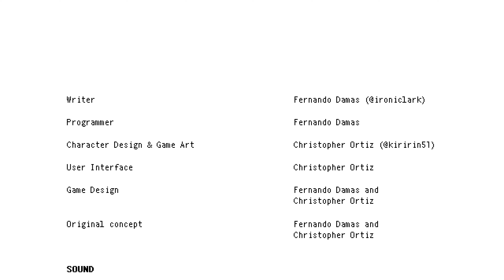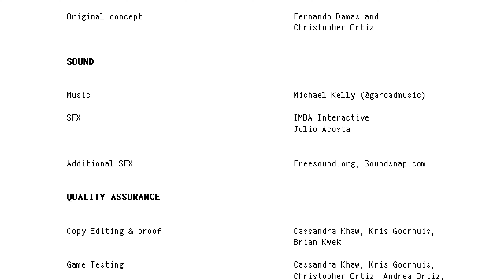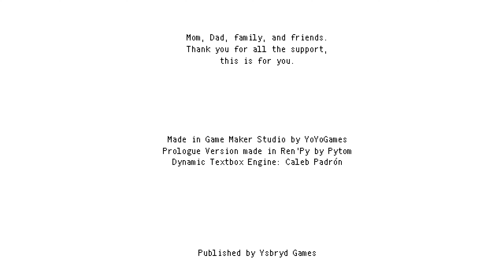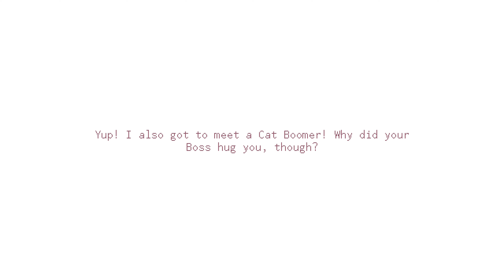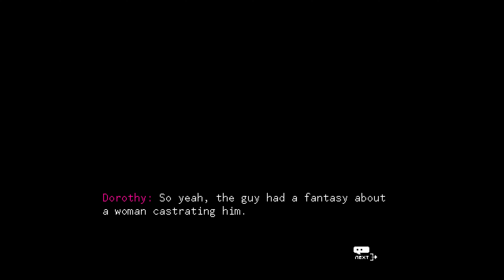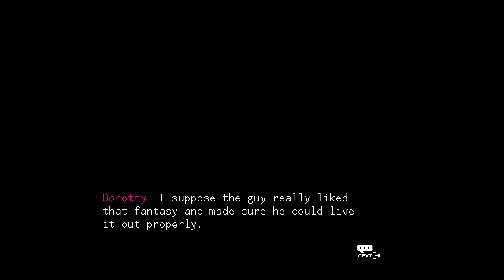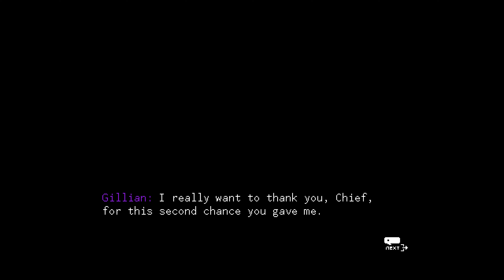VA-11 HALL-A - Ending [part 35] (no commentary)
The final part of my Va-11 Hall-A cyberpunk bartender action playthrough.
Recorded on steam without commentary.
Thumbnail by noisyart.